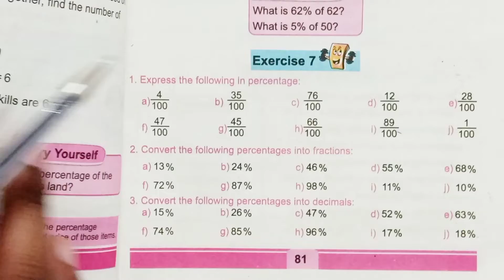Class 5th Math New Book-Unit 4-Exercise 7 Question 1-5th New Math Exercise 7 Question 1-PTB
In this video I will explain you the solutions of Unit 4 Exercise 7 Question 1 of class 5th Mathematics New book.

If you want to get the Lectures of Unit 4 Exercise 6 Q1 (a-f) of class 5th Mathematics New Book so click on the below link.

If you want to get the Lectures of Unit 4 Exercise 6 Q1 (g-l) of class 5th Mathematics New Book so click on the below link.

If you want to get the Lectures of Unit 4 Exercise 6 Q2 (a-d) of class 5th Mathematics New Book so click on the below link.

If you want to get the Lectures of Unit 4 Exercise 6 Q2 (e-h) of class 5th Mathematics New Book so click on the below link.

If you want to get the Lectures of Unit 4 Exercise 6 Q2 (i-l) of class 5th Mathematics New Book so click on the below link.

If you want to get the Lectures of Unit 4 Exercise 6 Q3 (a-d) of class 5th Mathematics New Book so click on the below link.

If you want to get the Lectures of Unit 4 Exercise 6 Q3 (e-h) of class 5th Mathematics New Book so click on the below link.

If you want to get the Lectures of Unit 4 Exercise 6 Q3 (i-l) of class 5th Mathematics New Book so click on the below link.